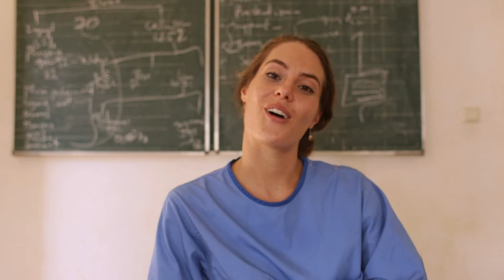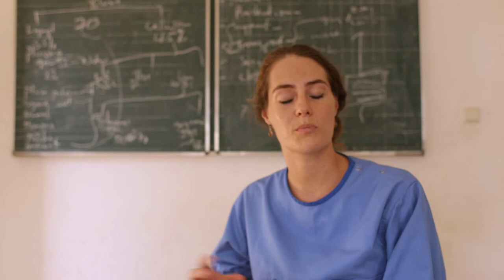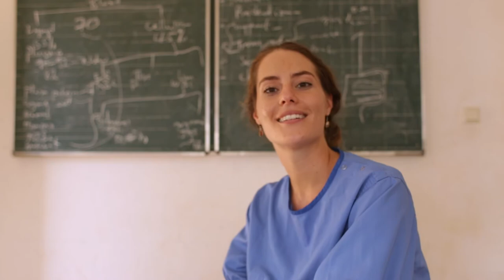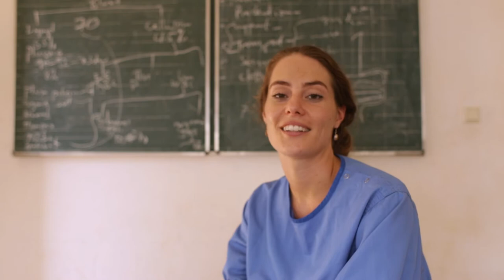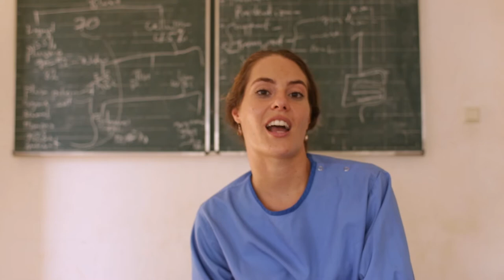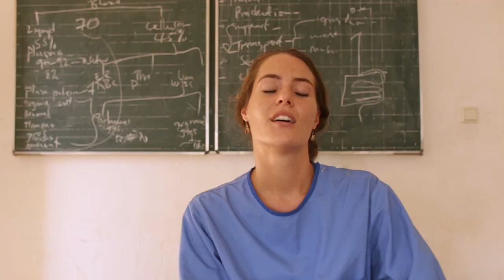Een kijkje in de OK - Vlog #4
Voor iedereen met een sterke maag; een keizersnede operatie meekijken in het Lion Heart Medical Centre
(alles gefilmd met toestemming van patiente)